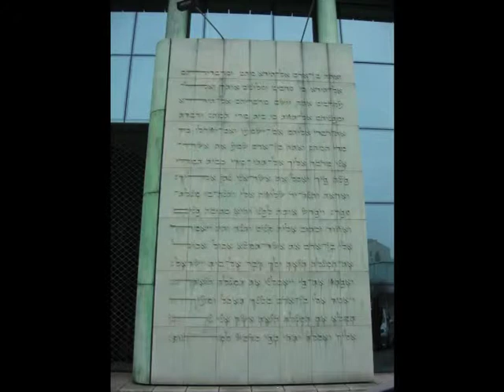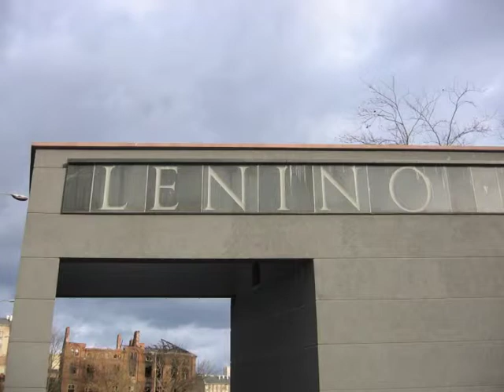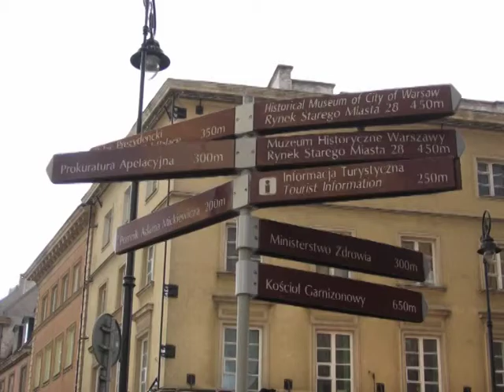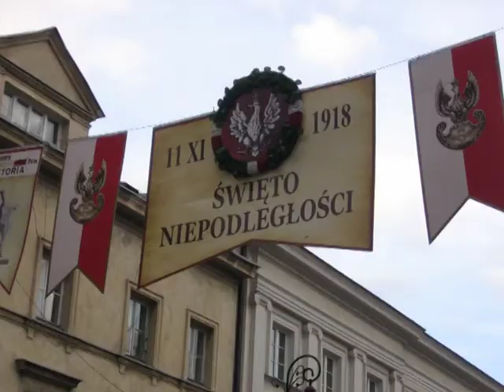Warszawa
amatorski film o Warszawie